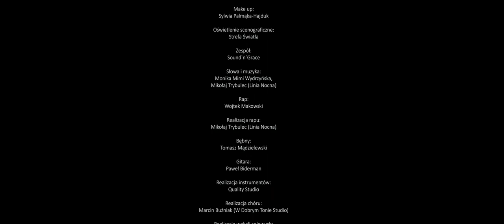Sound'n'Grace / Wojtek Makowski - Bo mi się chce (PJM, napisy)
"Bo mi się chce" to muzyczno-sportowy projekt, łączący sportowców pełnosprawnych i z niepełnosprawnościami oraz osoby aktywne, zainicjowany przez niewidomego pływaka i rapera - Wojtka Makowskiego.

Jego celem jest przeciwstawienie się nadużywanemu sloganowi "nie chce mi się", a także pokazanie, że wszyscy jesteśmy takimi samymi ludźmi, pomimo fizycznych różnic oraz przekazanie dawki audiowizualnej energii.

Wersja PJM i z napisami:
Fundacja Kultury bez Barier (interpretacja na polski język migowy i napisy dla niesłyszących, zostały zrealizowane w ramach projektu "Rock'Ad'Roll", dofinansowanego ze środków Ministra Kultury i Dziedzictwa Narodowego w programie Kultura dostępna)

Producent:
Wojtek Makowski
Scenariusz i reżyseria:
Mateusz Dembski
Operator:
Radosław Furmanek
II operator:
Radosław Łaganowski

Steadicam:
Andrzej Łukasz
Oświetlenie:
Krzysztow Łabaz
Tony Bielecki
Kierownik planu:
Lena Wołczuk
Montaż:
Karol Kamiński

PR/Kontakt dla mediów:
Marcin Jaskółka

Makeup:
Sylwia Palmąka-Hajduk
Oświetlenie scenograficzne:
Strefa Światła

Zespół:
Sound'n'Grace
Słowa i muzyka:
Monika Mimi Wydrzyńska, Mikołaj Trybulec (Linia Nocna)
Rap:
Wojtek Makowski
Realizacja rapu:
Mikołaj Trybulec (Linia Nocna)
Bębny:
Tomasz Mądzielewski
Gitara:
Paweł Biderman
Realizacja instrumentów:
Quality Studio
Realizacja chóru:
Marcin Buźniak (W Dobrym Tonie Studio)
Realizacja wokali solowych:
Digital Beast Studios
Miks i master:
Marcin Szwajcer
Choreografia rapu:
Jerzy Mordarski

W teledysku występują:
Jerzy Owsiak (WOŚP)
Joanna Jędrzejczyk (MMA)
Agnieszka Kobus-Zawojska (wioślarstwo)
Arkadiusz Malarz (piłka nożna)
Akop Szostak (trener personalny)
Justyna Kozdryk (para powerlifting)
Marta Fidrych (szermierka na wózkach)
Sebastian Luty (Avalon Extreme Racing)
Łukasz Rękawiecki (rugby na wózkach)
Wojtek Makowski (pływanie)

Specjalne podziękowania dla:
4Soul Media
Studio Błysk
Hotel Binkowski
Hotel Odyssey
Pływalnia Foka Kielce
Centrum Sportu Raszyn
Molekularna Akademia Barmańska
Sołtys wsi Klemencice
Lesław Blacha
Magdalena Makowska